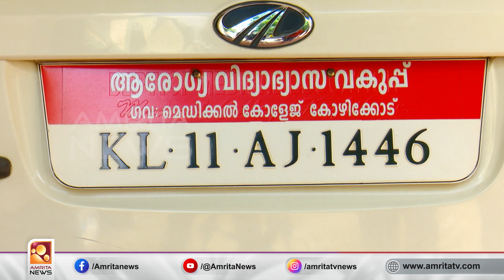കോഴിക്കോട് വീണ്ടും അമീബിക് മസ്തിഷ്ക ജ്വരം| Amrita News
കോഴിക്കോട് വീണ്ടും അമീബിക് മസ്തിഷ്ക ജ്വരം സ്ഥിരീകരിച്ചു. രോഗം ബാധിച്ച 12 വയസുകാരൻ ഗുരുതരാവസ്ഥയിൽ സ്വകാര്യാശുപത്രിയിൽ ചികിത്സയിലാണ്. അതേസമയം, വീണ്ടും മസ്തിഷ്ക ജ്വരം സ്ഥിരീകരിച്ചതോടെ ആരോഗ്യ വകുപ്പ് അതീവ ജാഗ്രതയിലാണ്.